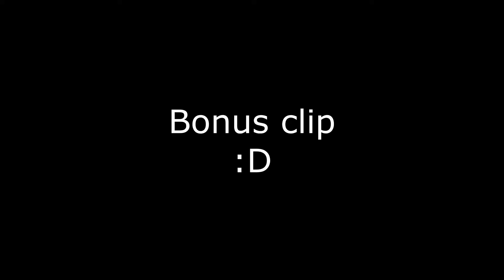"SoNiC iS gOoD" (Super Bros. Ultimate Montage)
Yes I am copying King Of Skill now
Have a look at the people in this video!!

🎵Music🎵

And this tells me you read the description, which means you respect what I have to say!